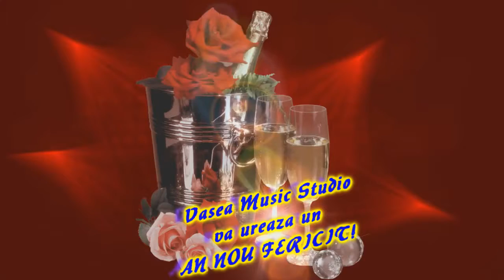➷ ❤ ➹Felice Navidad➷ ❤ ➹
▬▬▬▬▬▬▬ஜ VASEA STUDIO ஜ▬▬▬▬▬▬▬
▓▓▒▒▒ AUDIO & VIDEO MUSIC ▒▒▒▓▓
▬▬▬▬▬▬▬▬▬ஜ۩۞۩ஜ▬▬▬▬▬▬▬▬▬
This is a cover song! not for money.